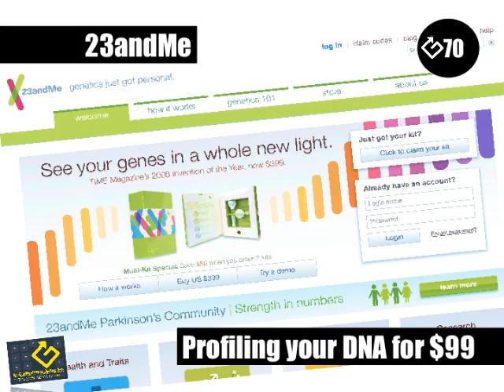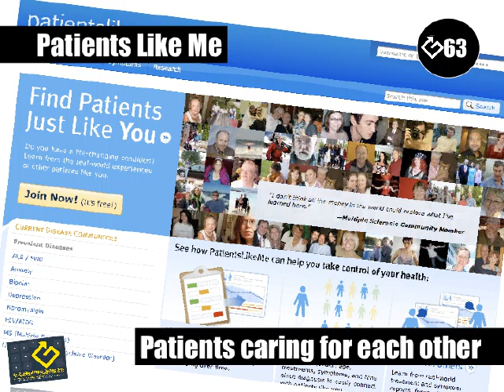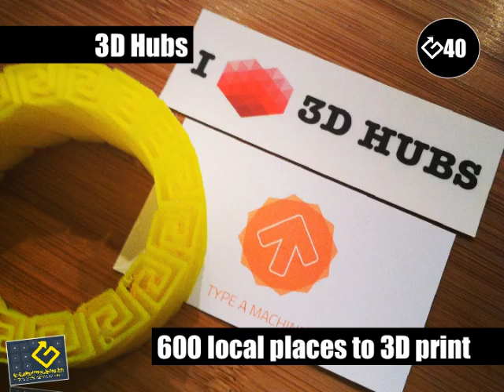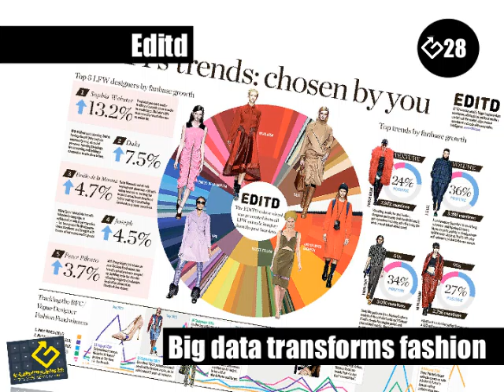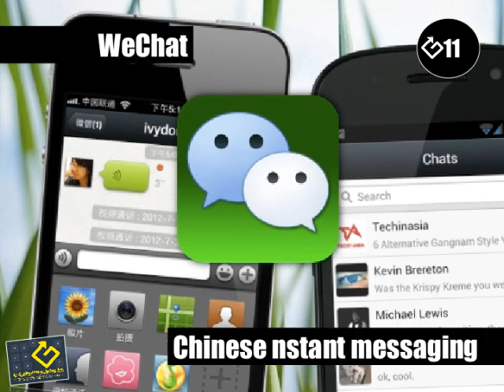Worlds 100 Most Disruptive Innovators 2016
Peter Fisk's new book "Gamechangers: Innovative Strategies for Business and Brands" explores the new generation of companies, big and small, established and start-ups, shaking up every sector ... this is an updated version of the top 10 "gamechangers" in each sector ... Get the book, explore the cases, and more at theGeniusWorks.com